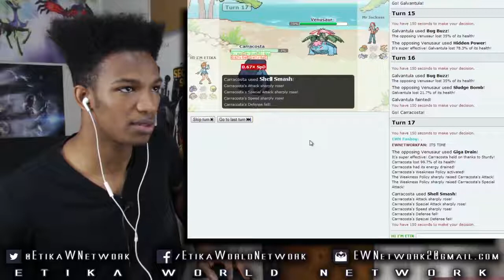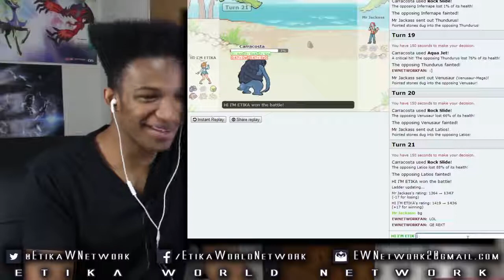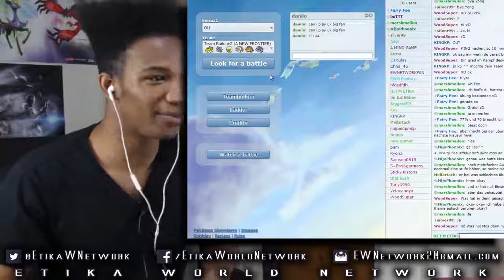OU Session Featuring PokeaimMD Part 2! - Pokemon Showdown XY Battle LIVE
Original Description: Dat Carrotcoaster...